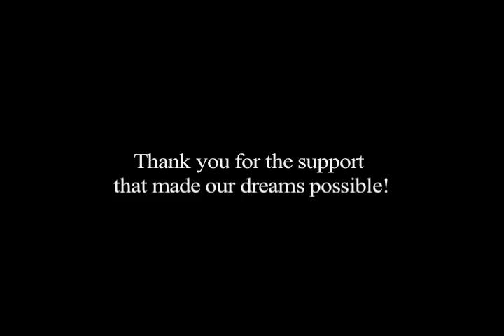Thank You for giving to DeSales University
DeSales University students offer a heartfelt THANK YOU to scholarship donors. Each year, DeSales students benefit from the generosity of DeSales alumni and friends. Those who give recognize how much students benefit from their gifts. What they might not know is how much students really appreciate it!

Whether minimizing the financial burden or giving a student the chance to attend college that they might otherwise not have, DeSales donors are amazing. Several scholarship students give them a warm and wonderful "Thank You" in this touching video.